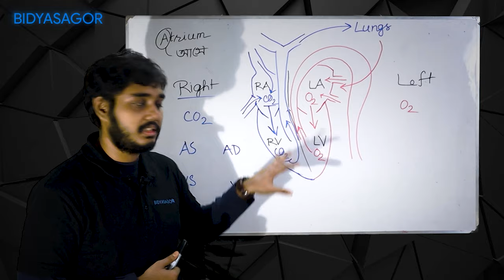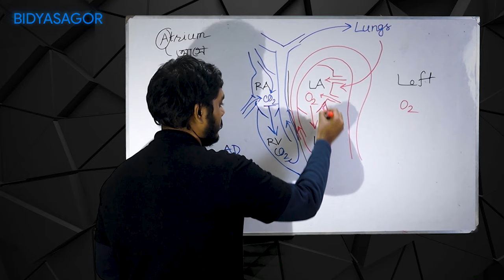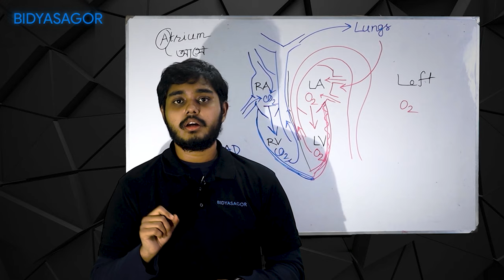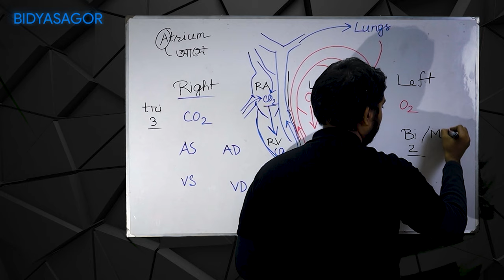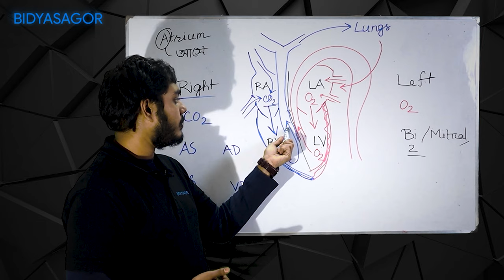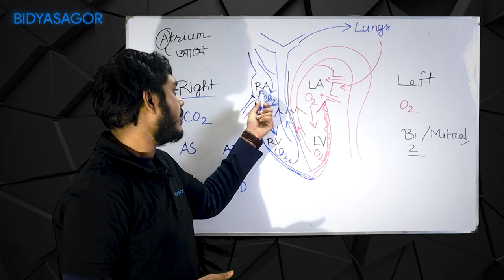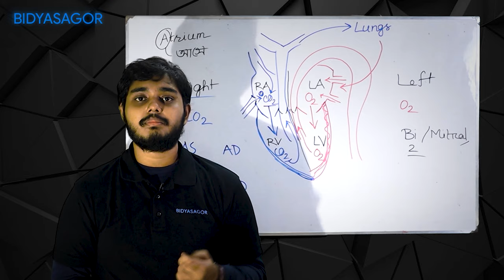হৃদপিণ্ড পর্ব ৩ | রক্ত ও সংবহনতন্ত্র | HSC Biology Chapter 4 | Abhishek Joy | Bidyasagor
Abhishek Karmakar Joy
Sir Salimullah Medical College
Rajuk Uttara Model College, HSC '16

হৃদপিণ্ড  পর্ব ২ | রক্ত ও সংবহনতন্ত্র | HSC Biology Chapter 4

‌হৃৎপিণ্ড একটি পেশীবহুল অঙ্গ। এটি পৌনঃপুনিক ছান্দিক সংকোচনের মাধ্যমে রক্তনালীর ভেতর দিয়ে রক্ত সারা দেহে প্রবাহিত করে।হৃৎপিন্ড এক ধরনের মসৃণ পেশী - হৃৎপেশী দ্বারা গঠিত, যা কেবলমাত্র এই অঙ্গেই পাওয়া যায়।গড়পড়তায় একটি মানব হৃৎপিন্ড প্রতি মিনিটে ৭২ বার স্পন্দিত হয়, সে হিসাবে ৬৬ বছরের জীবনে এটি প্রায় ২.৫ বিলিয়ন বার স্পন্দিত হয়।
মানবদেহে হৃৎপিন্ড বক্ষগহ্বরের (Thorax) মাঝ বরাবর অবস্থিত যার একটি বড় অংশ কিছুটা বাম দিকে স্ফীত এবং এটি ঠিক Sternum এর নিচে থাকে। হৃৎপিন্ড সাধারণত বাম দিকে অনুভূত হয় কারণ বাম নিলয় (left ventricle) অন্যান্য প্রকোষ্ঠ হতে শক্তিশালী হৃৎপিন্ড হৃদাবরণ (pericardium) দ্বারা আবৃত থাকে এবং ফুসফুস একে পরিবেষ্টন করে থাকে।